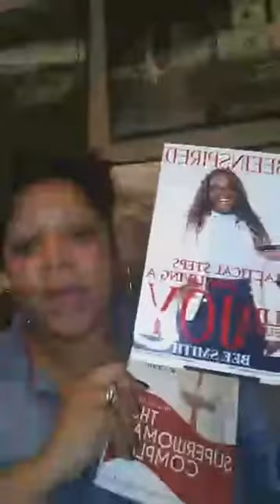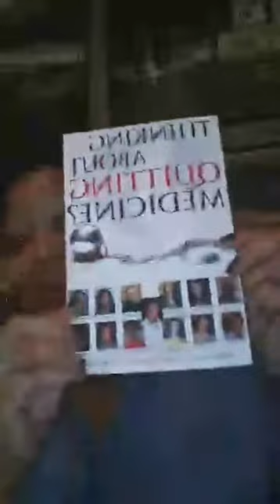DocSwiner shares how she turned her MD into books and multiple businesses